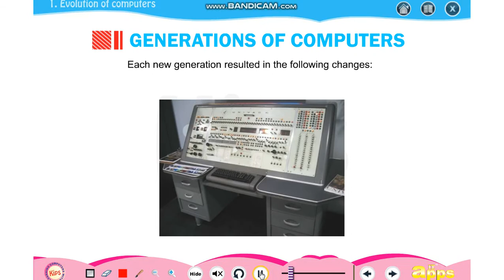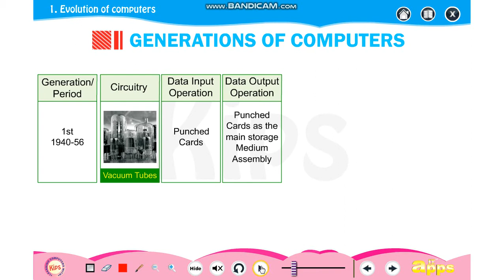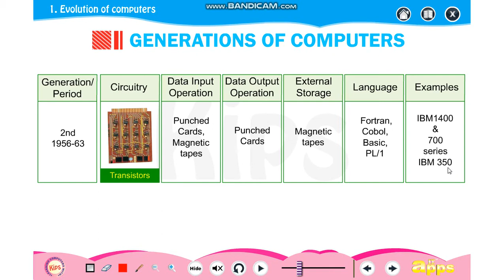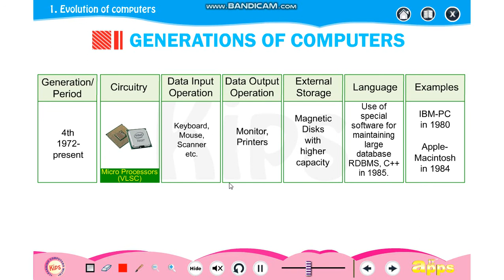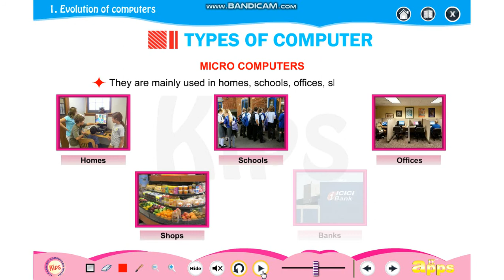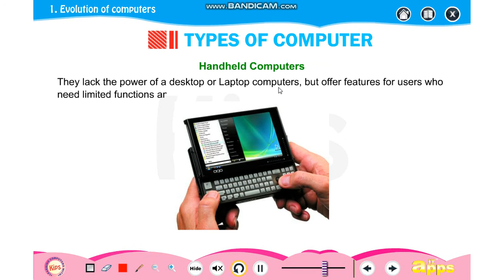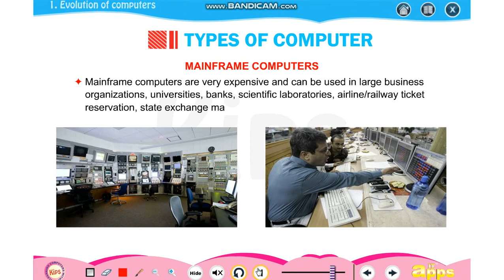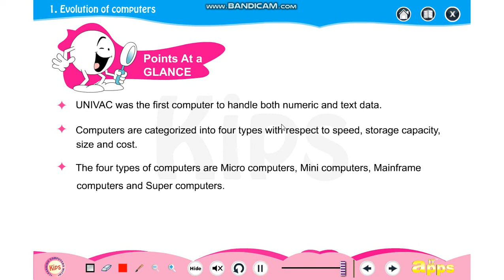Std V Lesson 1 Part2 Evolution of Computer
This video tell you about generation of computer and types of computer